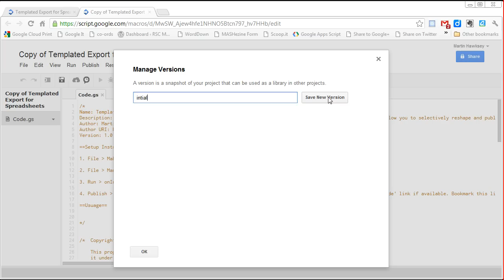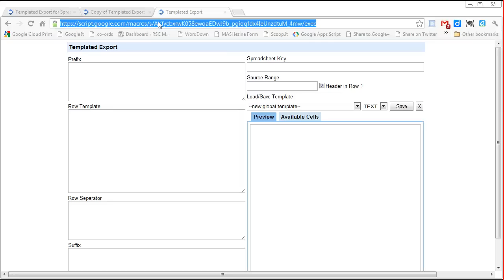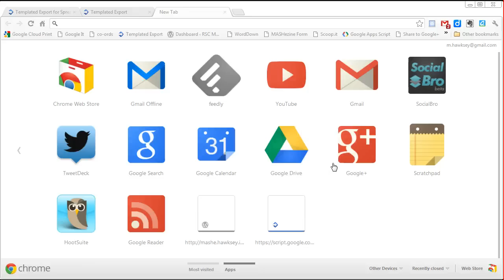Templated Export for Google Spreadsheet: Installing as a web app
A Google App Script powered tool that lets users to reshape and selectively publish data from Google Spreadsheets in custom formats.